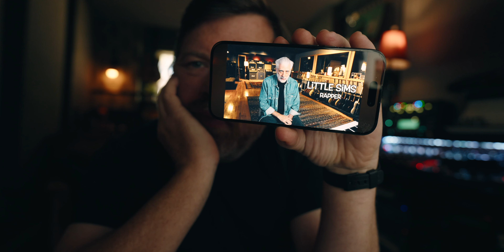Really, Rick?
I love Rick Beato. But...he went too far this time.